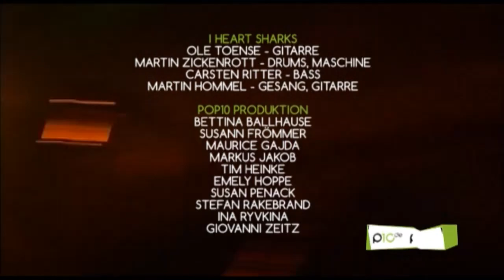DIN Martin - LIVE @ Klanggut Festival - komplett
Das Klanggut Festival steht für echte Entdeckungen.
Pop10 lädt euch ein die Leipziger Shoegaze Band "DIN Martin" zu entdecken. Den gesamten Mitschnitt ihres Konzertes im Leipziger CLub UT COnnewitz seht ihr hier.